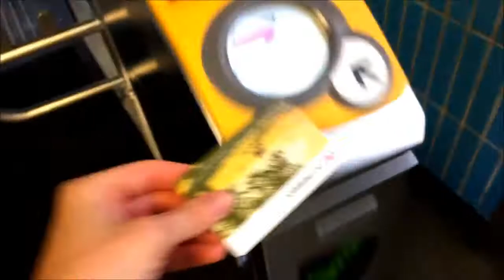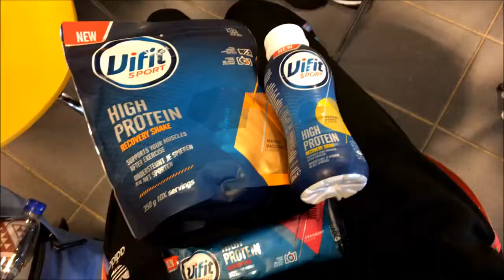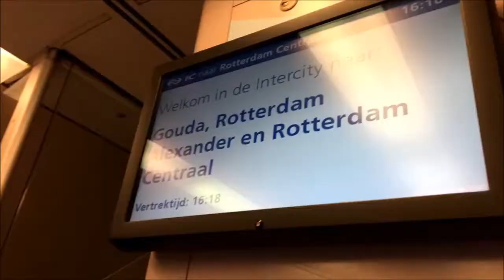Trainingsdag met TUI Sports in Amersfoort || VLOG5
Vandaag ging ik naar Amersfoort om daar met de hele groep die samen met TUI Sports naar New York gaat voor de marathon een training van 20, 30 of in mijn geval 32,5 te gaan lopen. We begonnen de dag met wat informatie en daarna begon de duurloop. Ik heb alweer nieuwe mensen leren kennen en ook mensen van de begeleiding: allemaal super aardig.

Geniet van deze video!
kusjes Aimée